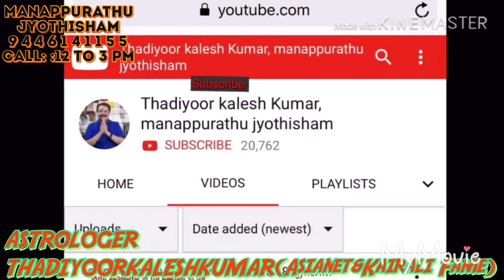ചിങ്ങംമുതൽ 27നക്ഷത്രക്കാരുംഭാഗ്യനിറങ്ങളായ വസ്ത്രങ്ങൾ ധരിക്കുഭാഗ്യങ്ങൾ തേടിവരും 9446141155ASTROLOGER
MANAPPURATHU JYOTHISHAMADOM THADIYOOR THIRUVALLA TO RANNY ROUTIL THADIYOOR NSS HS NEAR CONSULTING TIME 11am to 7 pm BOOKING 12 to 4 pm THADIYOOR KALESHKUMAR (Asianet & Kairali Fame ) ASTROLOGER, VASTHU JEM AYURVEDA &POEM WRITTER 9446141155,